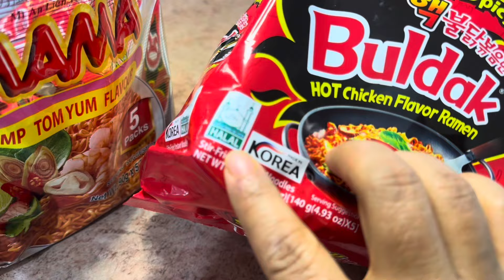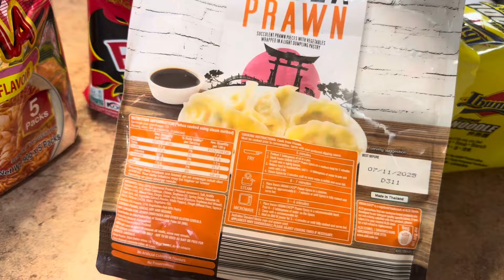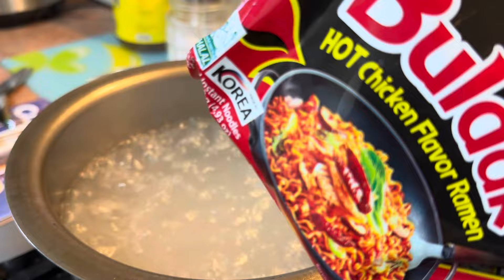মিক্সড নুডলস প্ল্যাটার ॥ সাস্হ্যকর ইফতার রেসিপি॥ Spicy mixed noodles platter ॥ Yammy noodles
ইফতারে এতো মজার নুডলস প্ল্যাটার থাকলে বড় থেকে ছোট সবাই ঝাঁপিয়ে পরবে 🤩